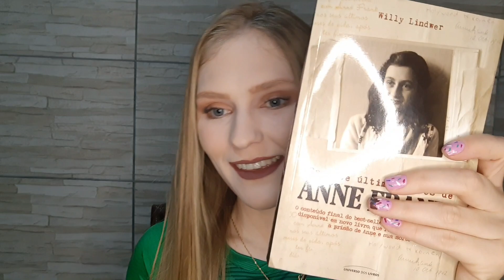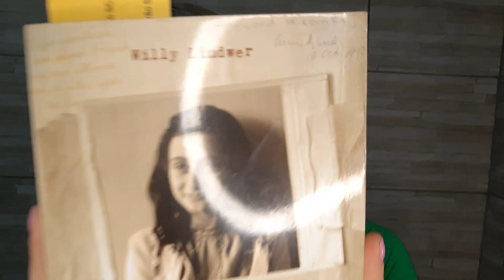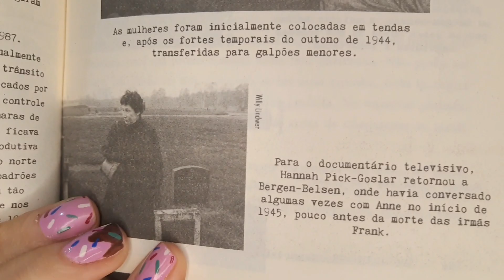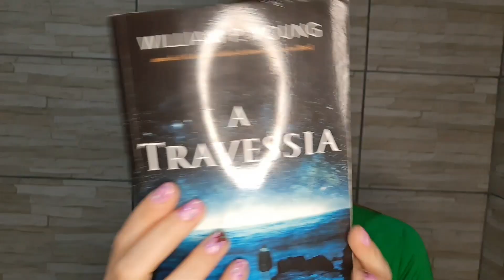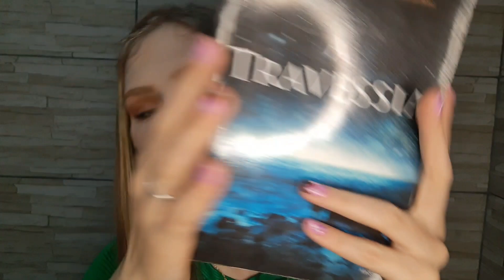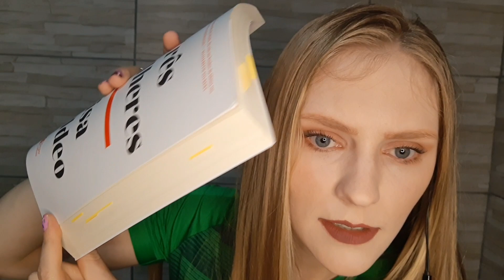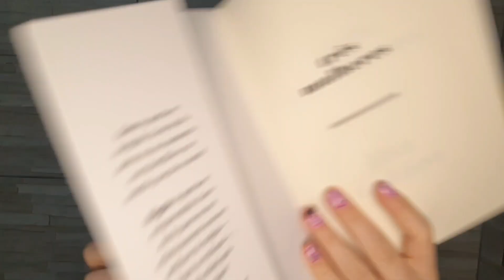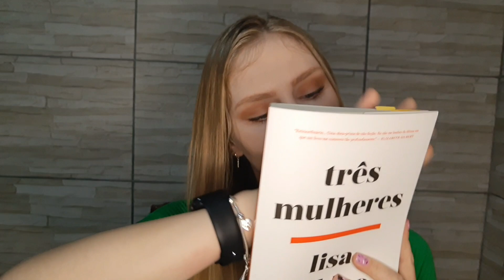ASMR | INDICANDO LIVROS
Beijinhos 😍